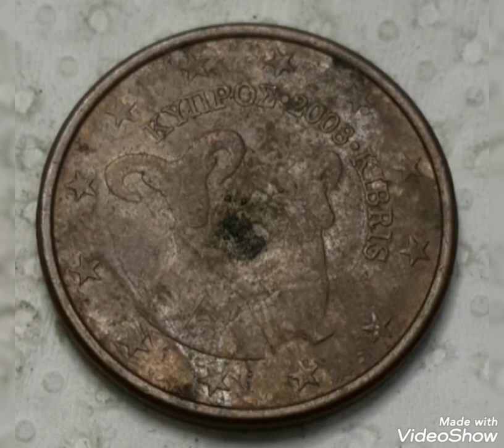Super rare 2008 Greece 5 Euro Cents Mint error that Sold for big Money !!